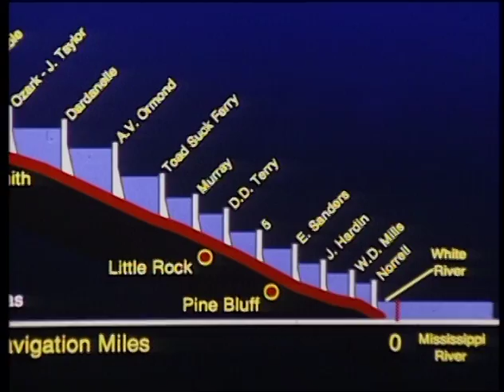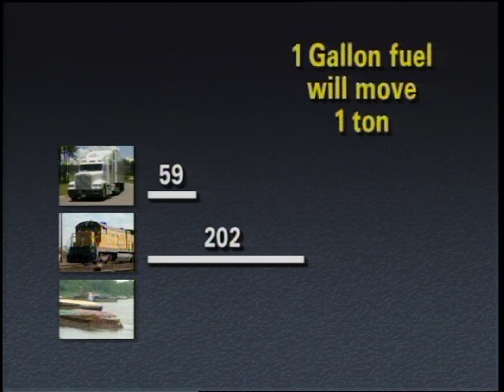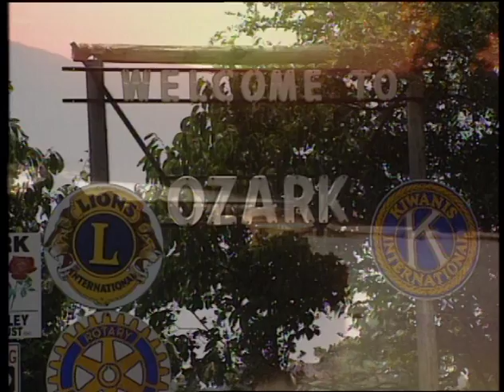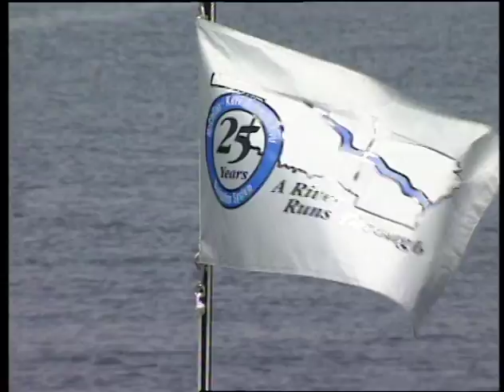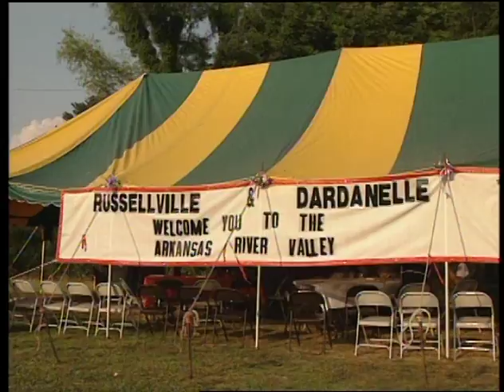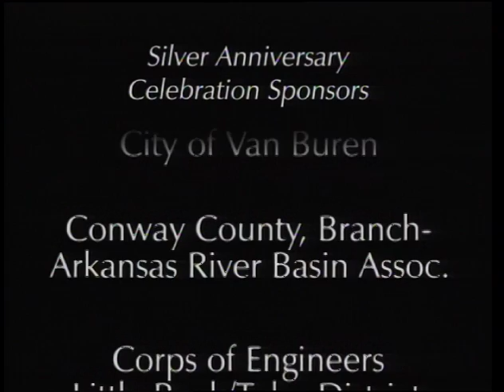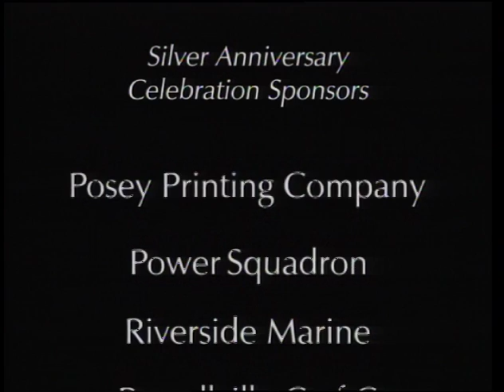McCellan Kerr Natigation System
A blast from the past! This is a video we did back in 1996. This tells the story of the Arkansas River Navigation System.  This was the Silver Anniversary Celebration video (25 years).